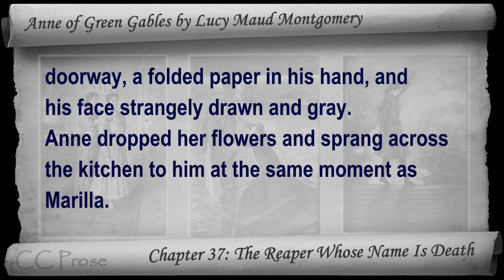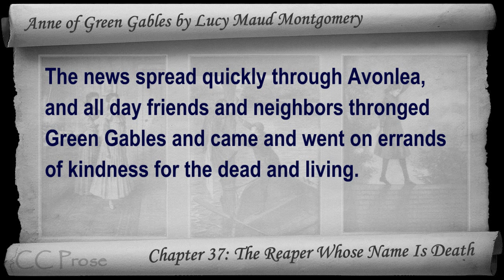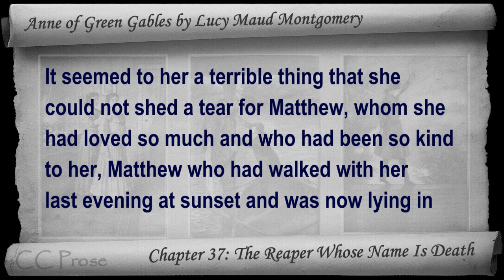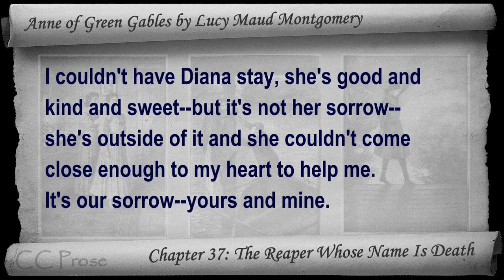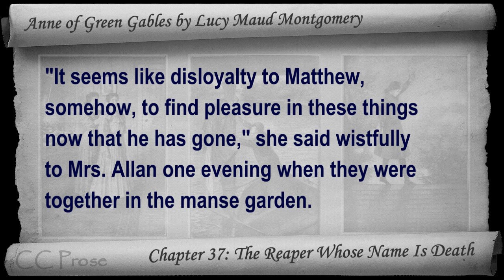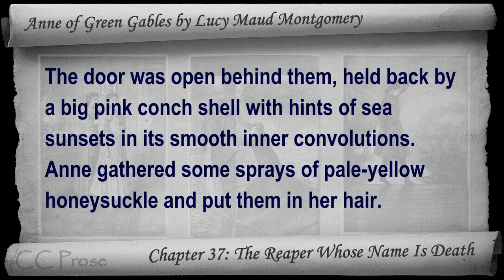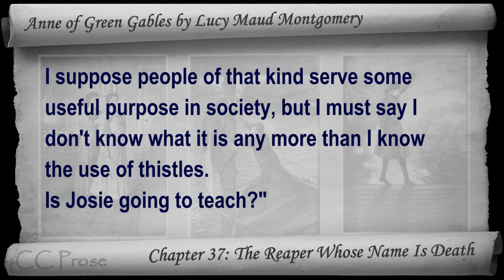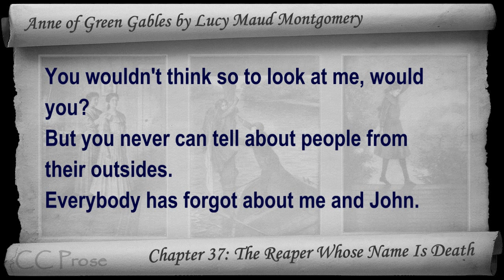Chapter 37 - Anne of Green Gables by Lucy Maud Montgomery - The Reaper Whose Name Is Death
Chapter 37: The Reaper Whose Name Is Death. Classic Literature VideoBook with synchronized text, interactive transcript, and closed captions in multiple languages. Audio courtesy of Librivox. Read by Karen Savage.